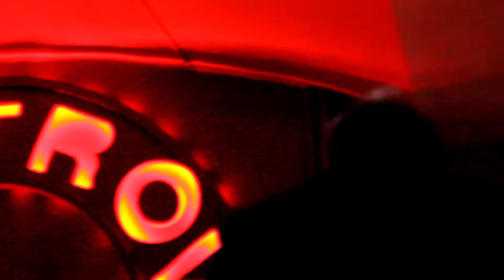Anton Ripatti (Babakaband) @ Dmitrov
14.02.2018